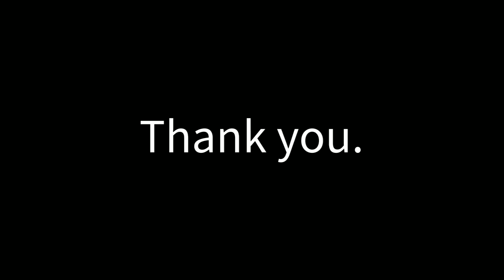Jo suburi and 13 no Jo kata. Morihiro Saito Soke.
Morihiro Saito Soke, 9th DAN Aikikai, Jo suburi and 13 no Jo Kata.